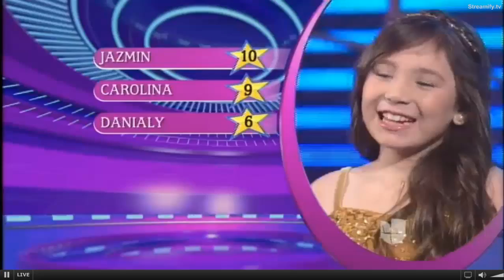JAZMIN SABADO GIGANTE EL HOMBRE QUE YO AMO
Jazmín, la niña prodigio de Pedro Juan Caballero Paraguay, sigue conquistando espacio en el concurso de la televisón mundial. Sabado Gigante...Estrellas Del Futuro... Clasificada a la semifinal del concurso.